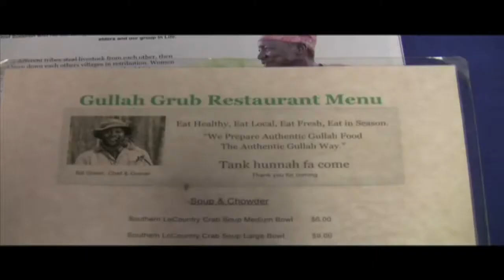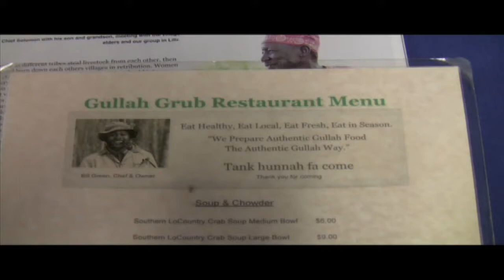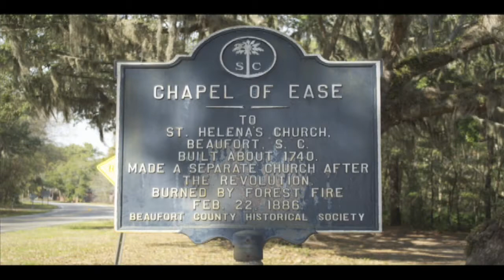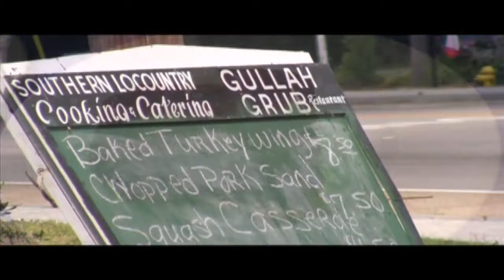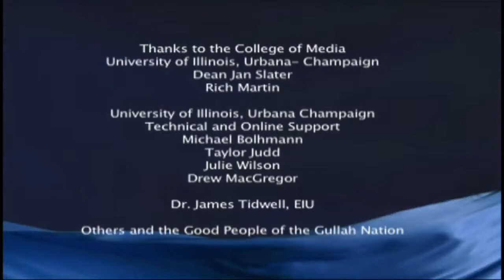Episode 2 Grubbing Gullah Style